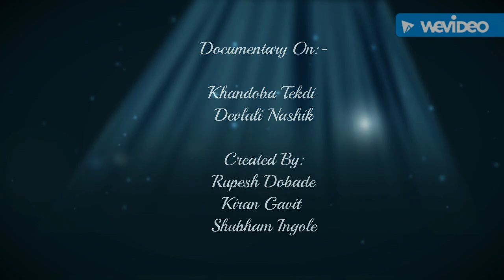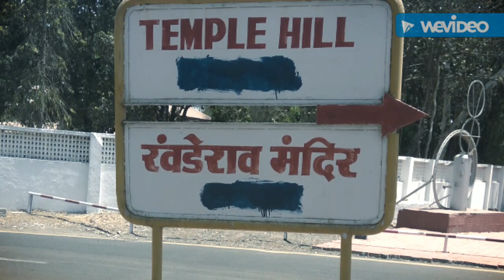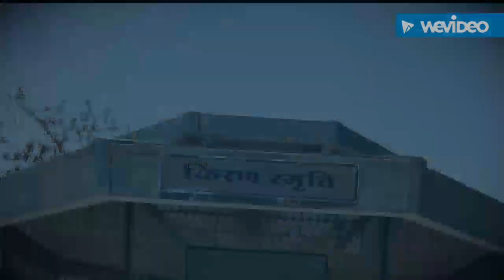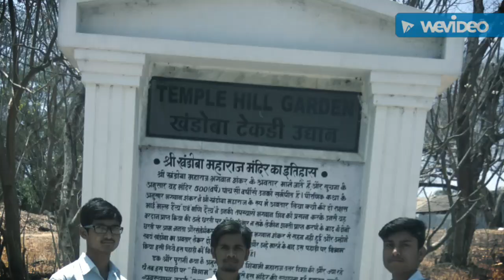documentary on Khndoba Tekdi